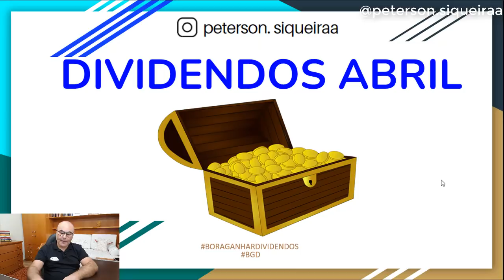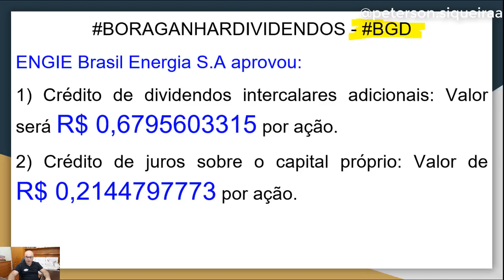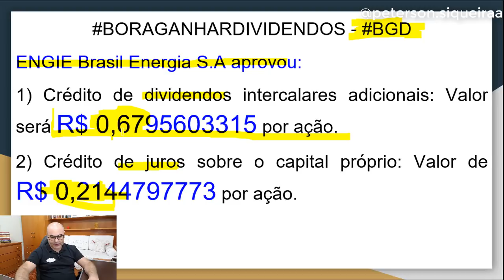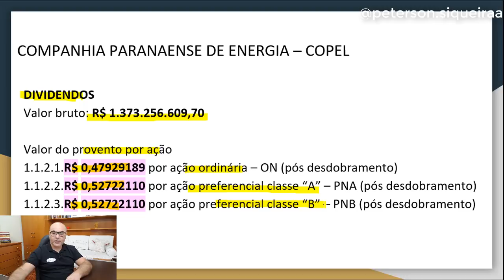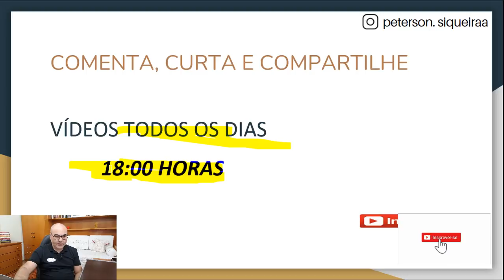Ações que vão pagar dividendos e Juros Sobre Capital Próprio (JCP) no mês de abril de 2021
📽️ 🤑 🔖Ações que vão pagar dividendos e Juros Sobre Capital Próprio (JCP) no mês de abril de 2021. Neste vídeo eu vou falar sobre investimentos. O tema é sobre as ações que vão fazer pagamento de proventos em forma de dividendos e também de jurso sobre capital próprio. Vamos destacar a Engie (EGIE3), Itausa (ITSA4) e a Copel (CPLE6). Você terá um melhor entendimento se assistir até o final o que é crucial antes de decidir investir. Se gostar pode increver e compartilhar. Algumas das ações mais pedidas para estudo: TRPL4, EGIE3, TIET11, TAEE11, ITUB4, BBAS3, SANB11, BBDC4, BBSE3, SAPR4, BIDI11, MOVI3